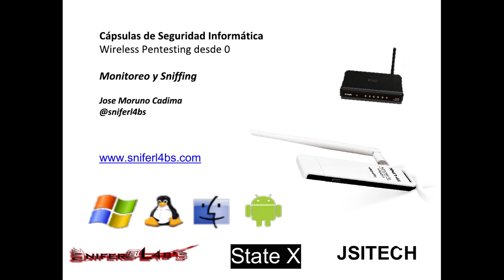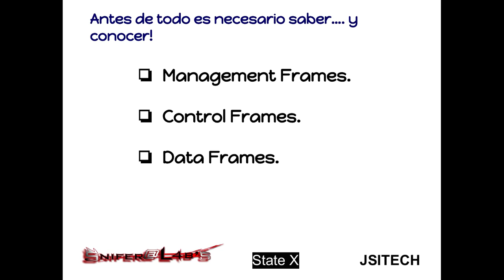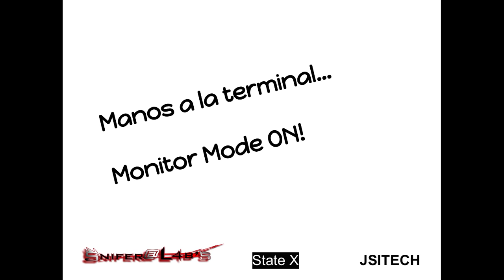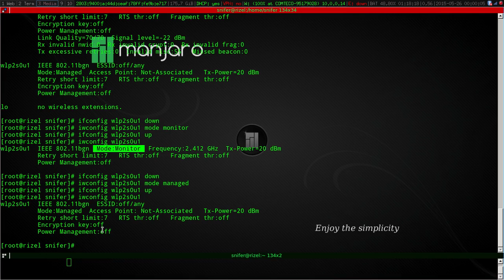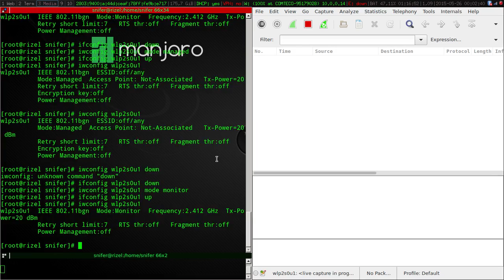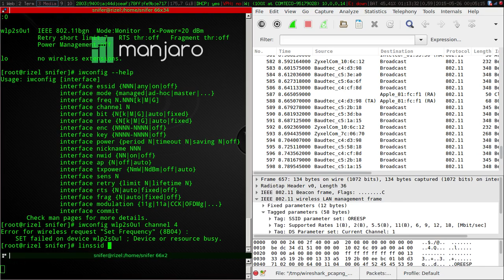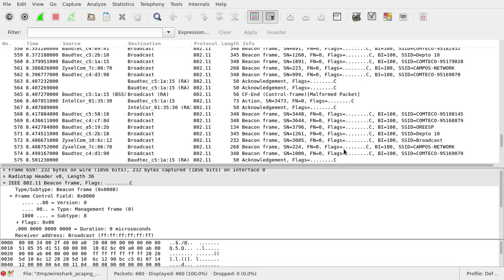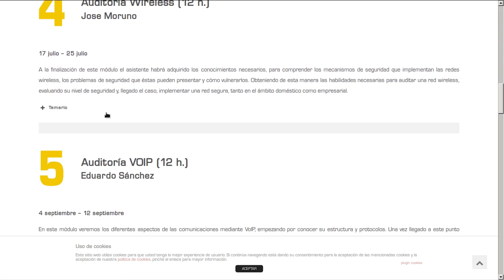Wireless Pentesting desde 0 - Modo Monitor y Sniffing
Tercera Cápsula de Seguridad que abordaremos el tema de Monitoreo y Sniffing aprendiendo a configurar la tarjeta en modo Monitor realizado por Snifer@L4b's aka Snifer del blog

Cápsulas de Seguridad Informática